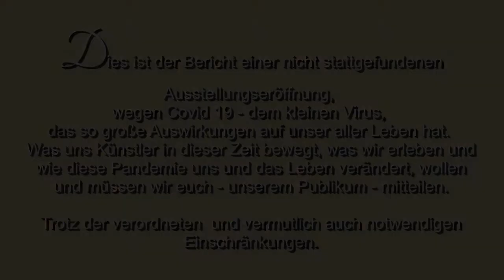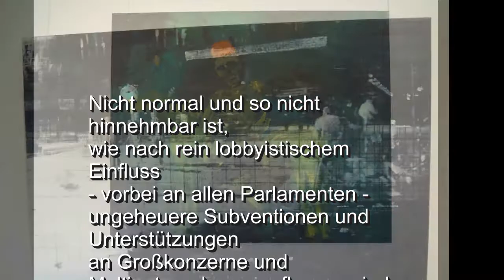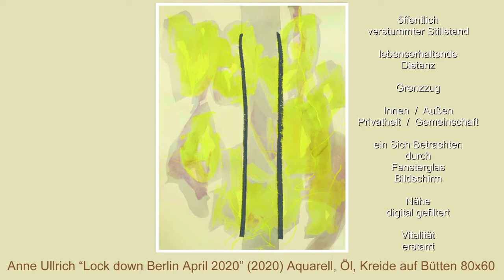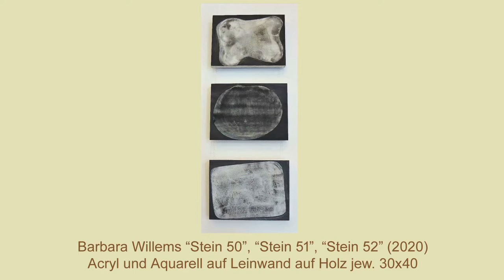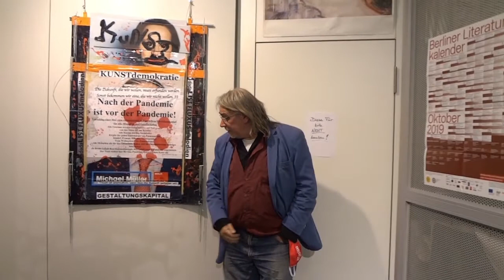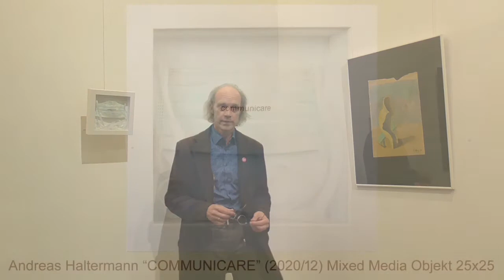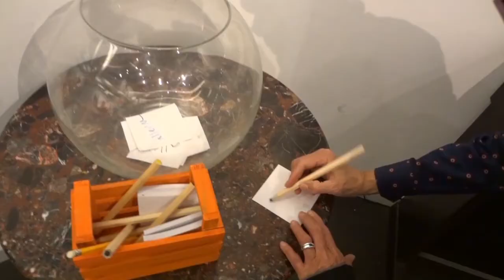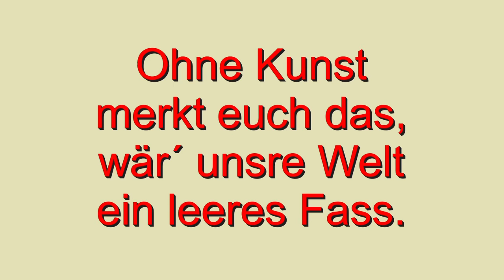Lock Down 2020 in der MedienGalerie Berlin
Sechzehn Künstlerinnen und Künstler aus der ver.di-Fachgruppe Bildende
Kunst Berlin-Brandenburg stellen ihre Werke zum Thema Lock Down aus:
Renate Altenrath, Sandra Becker, Andreas Haltermann,
Andreas A. Jähnig, Gotthard Krupp, Regine Kuschke,
Josephina Vargas W&co, Heike Ruschmeyer, Martin G. Schicht,
Gerdi Sternberg, Barbara-Salome Trost, Anne Ullrich, Karsten Wenzel,
Rainer Wieczorek, Barbara Willems und
in Memoriam Dieter Ruckhaberle (2018 verstorben).
Es ist die 150. Ausstellung im historischen Verbands-Haus der Buchdrucker am Platz der Luftbrücke.